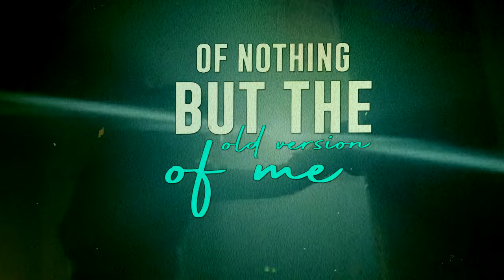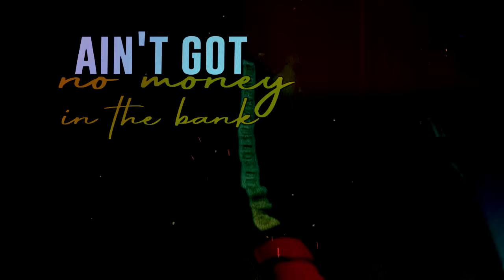Do It Anyway - Lyric Visualizer Erica Mason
Listen to Do It Anyway on Streaming Platforms

Thank you for supporting the music!!